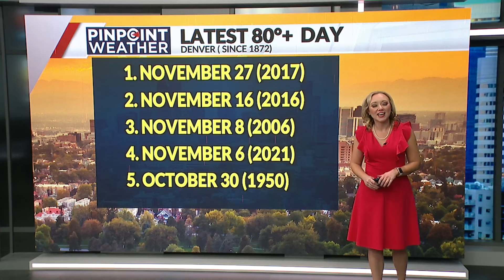When is the latest 80-degree day in Colorado history?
FOX31 Pinpoint Weather Meteorologist Liz McGiffin dives into Colorado weather history to find out when the latest day with 80-degree weather occurred.